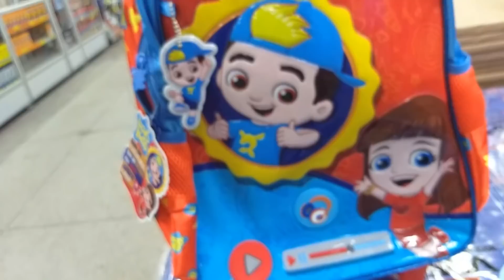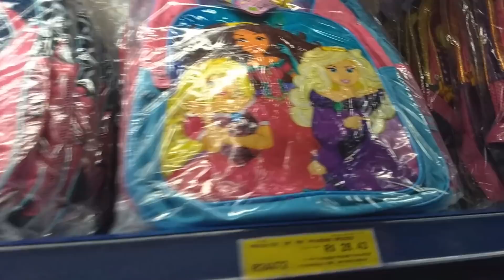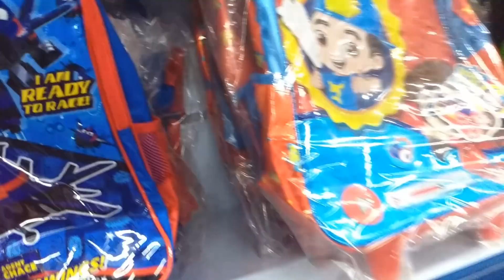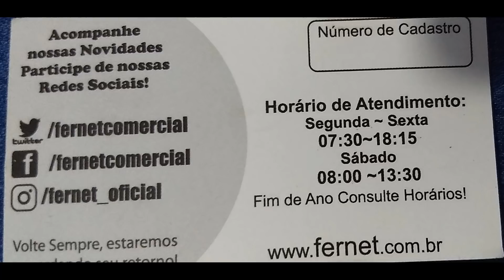Fornecedor de mochilas escolares volta as aulas 2020 Fernet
Fornecedor de mochilas escolares volta as aulas, o nome da Loja é Fernet fica lá no Brás próximo a Galeria Page  - tem tudo de você precisa em material escolar e armarinhos para revenda confira.
Link do Canal Web Divas Aprenda a Importa do Paraguai Legalmente

Curso Pizzaiolo